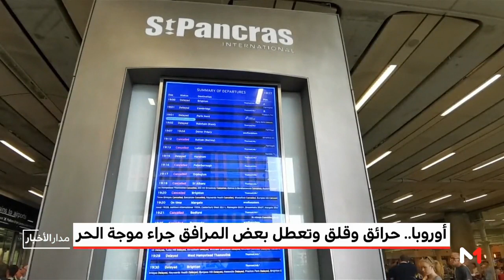أوروبا.. حرائق وقلق وتعطل بعض المرافق جراء موجة الحر